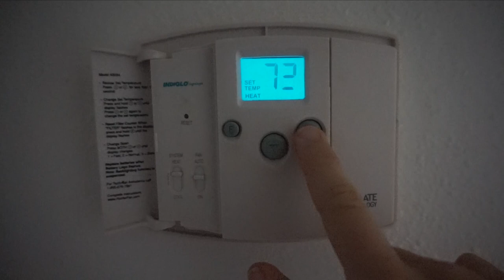VLOG | Chores, Fishing + Chickens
─── Social Media ───